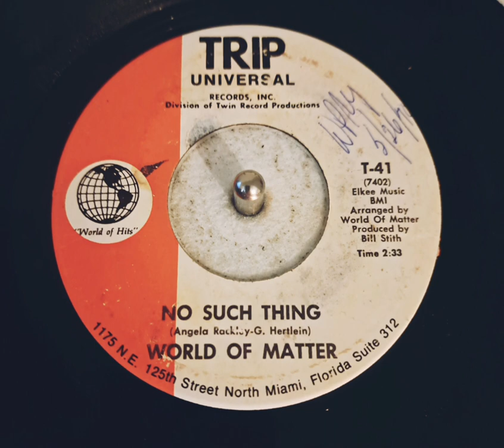No Such Thing World Of Matter